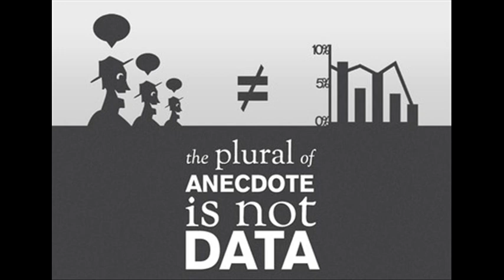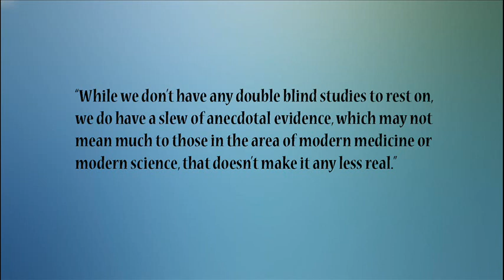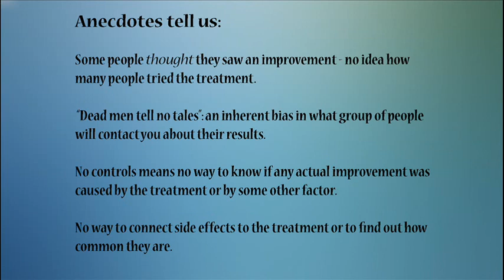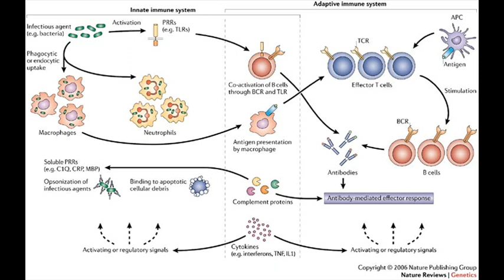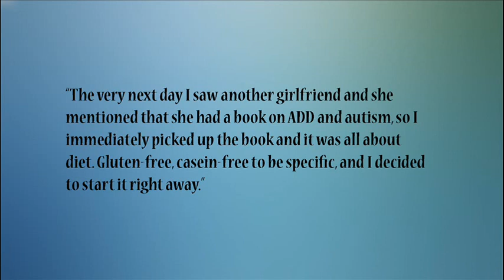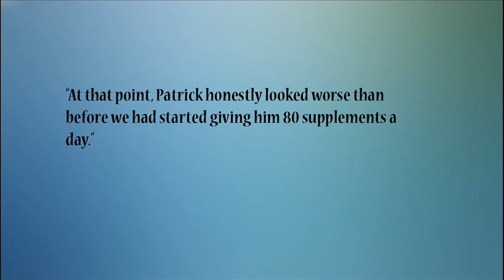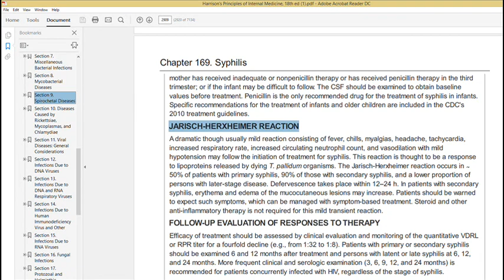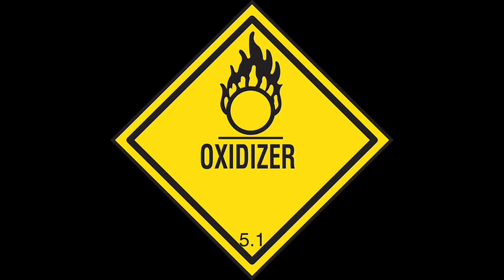Bleach, autism and the scientific method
A story about bleach, autism and the scientific method.

Social symptoms in autistic children may be caused by hyper-connected neurons